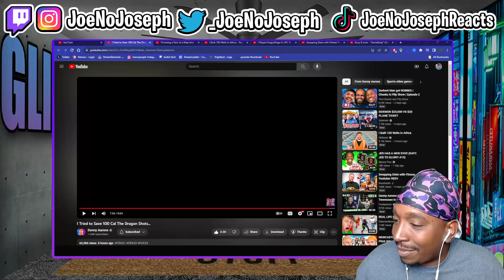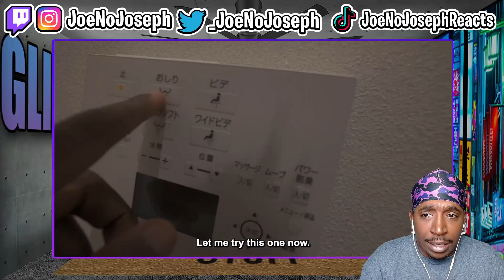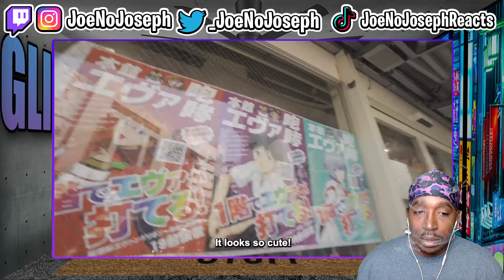Throwing a Dart at a Map And Going Wherever It Lands (REACTION)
Or Kick.com/Joenojoseph
Throwing a Dart at a Map And Going Wherever It Lands